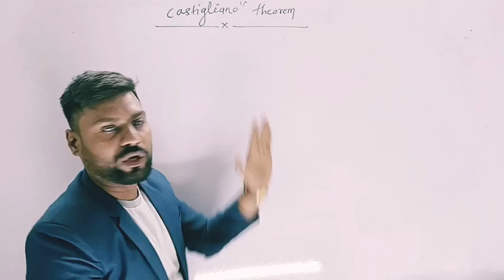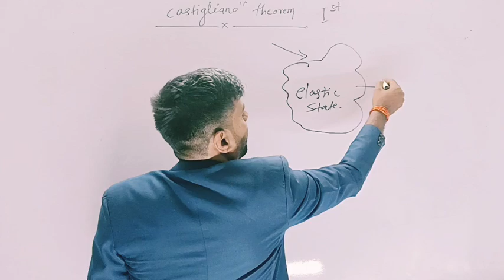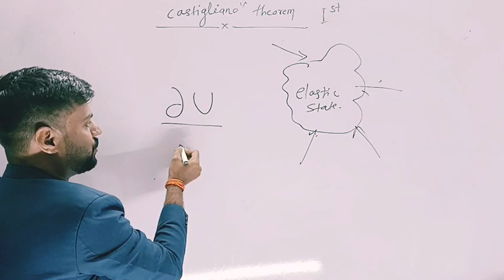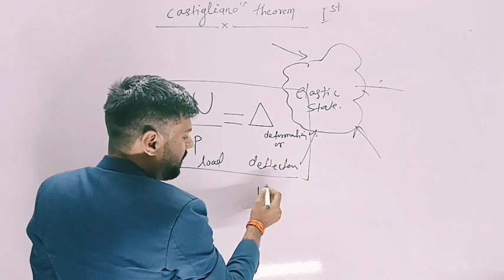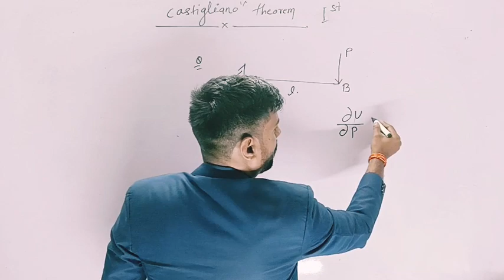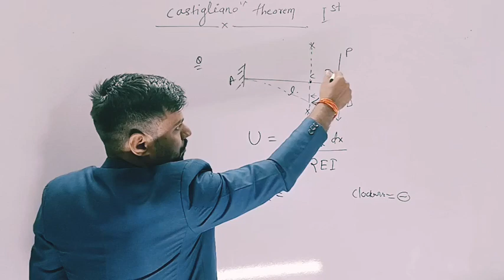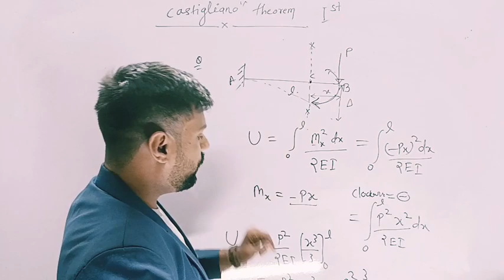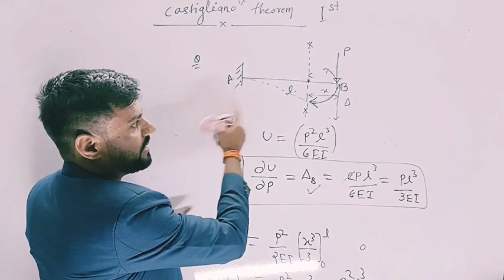Castiglianos Theorem in structural Analysis of beams and frames